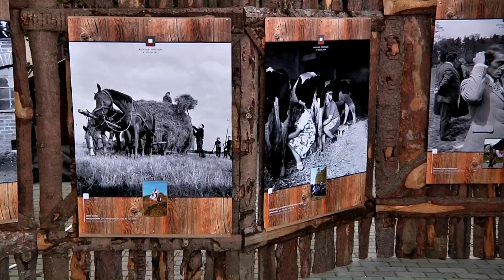Sylwester Maciejewski na Folk Film Festiwal w Sianowie